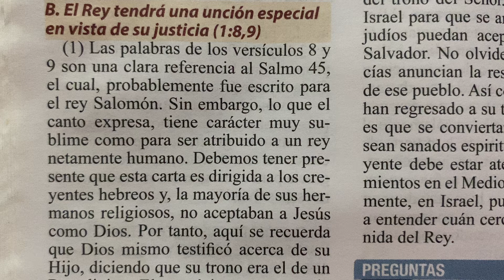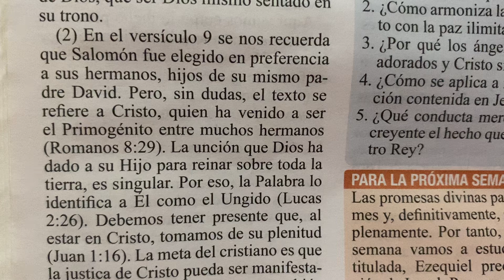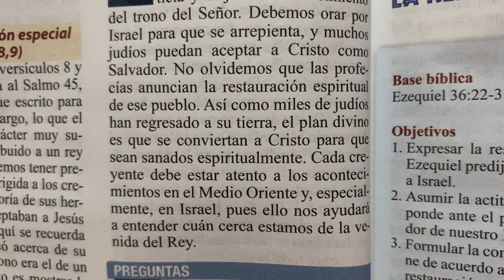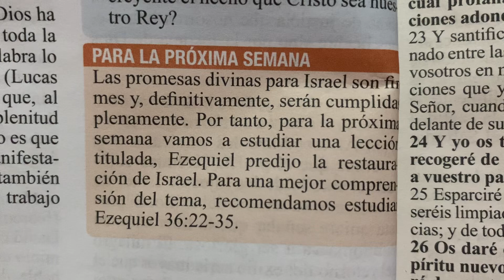El Rey 🤴 tendrá una unción especial en vista de su justicia